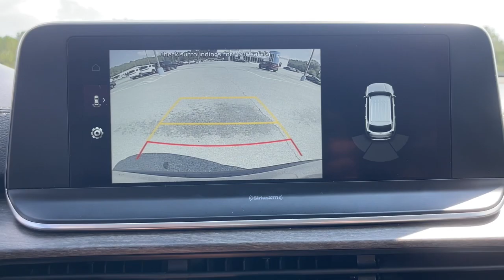2022 Kia Telluride Aiken SC,North Augusta Augusta Evans Grovetown H10646A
Everlasting Silver Used 2022 Kia Telluride EX available in 550 Jefferson-Davis HWY, Warrenville, South Carolina at Honda Cars of Aiken. Servicing the Aiken, North Augusta, August, Evans, Grovetown area.

2022 Kia Telluride EX - Stock#: H10646A

Power Lift Gate Back Up Camera Bluetooth MP3 i Pod Adaptive Satelitte Radio Hands Free Calling Power Moonroof Professionally Detailed Inside and Out. CARFAX One-Owner. Clean CARFAX. Odometer is 9707 miles below market average! -Want a fair price we have it.- Honda Cars of Aiken takes pride in serving our community that is why we use third party software to ensure our prices are the best value. We look at comparable vehicles within 150 miles to insure that our price is always a great value. All of our pre-owned vehicles are discounted several percent below current market values and are offered to you at our lowest price. Be sure to ask for a complimentary market report on any of our pre-owned vehicles. We will provide you a Carfax vehicle history report a comprehensive 100-point inspection and no surprises for your peace of mind. Honda Cars of Aiken is a family owned dealership and our number one goal is to treat you like family. Call or stop by for a visit today.brbrbrAs you do your comparison shopping you will see Honda Cars of Aiken offers some of the best values in the market. We will provide you a Carfax Comprehensive Vehicle Inspection and how we arrived at the price. Call or Stop by and see Mark Owen or Mike Whisenant at Honda Cars of Aiken in Aiken South Carolina. *Internet sale price must be presented at the time of sale; internet sales price does not include dealer installed terms. *Pricing of vehicles on this website does not include options that may have been installed at the dealership. Pricing may include current promotions and/or incentives. Price does not include tax tag registration fee or $499.50 Closing Fee. Please contact the dealership for the latest pricing and monthly payment. Published price subject to change without notice to correct errors or omissions or in the event of inventory fluctuations. Based on 2019 EPA mileage estimates reflecting new EPA fuel economy methods beginning with 2008 models. Use for comparison purposes only. Do not compare to models before 2008. Your actual mileage will vary depending on how you drive and maintain your vehicle. While every effort has been made to ensure display of accurate data the vehicle listings within this website may not reflect all accurate vehicle items. Accessories and color may vary. All Inventory listed is subject to prior sale. The vehicle photo displayed might be an example only; vehicle photos might not match the exact vehicle. Please confirm the vehicle price with the dealership.